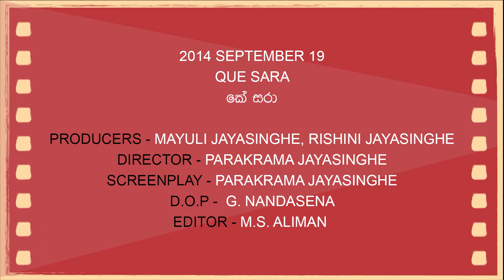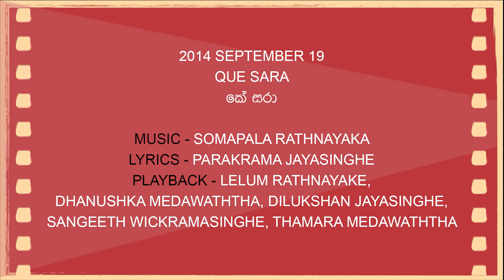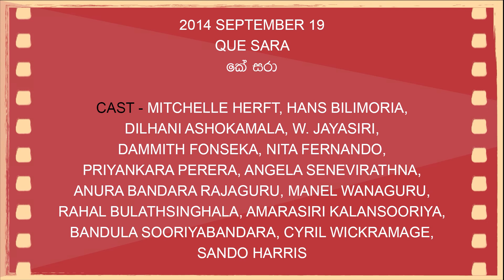Daily Movies 19 - 09 - 2014 QUE SARA කේ සරා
SEPTEMBER 19
2014
QUE SARA
කේ සරා
PRODUCERS - MAYULI JAYASINGHE, RISHINI JAYASINGHE
DIRECTOR - PARAKRAMA JAYASINGHE
SCREENPLAY - PARAKRAMA JAYASINGHE
D.O.P - G.NANDASENA
EDITOR - M.S.ALIMAN
LYRICS - PARAKRAMA JAYASINGHE
PLAYBACK - LELUM RATHNAYAKE, DHANUSHKA MEDAWATHTHA, DILUKSHAN JAYASINGHE, SANGEETH WICKRAMASINGHE, THAMARA MEDAWATHTHA
CAST - MITCHELLE HERFT, HANS BILIMORIA, DILHANI ASHOKAMALA, W.JAYASIRI, DAMMITH FONSEKA, NITA FERNANDO, PRIYANKARA PERERA, ANGELA SENEVIRATHNA, ANURA BANDARA RAJAGURU, MANEL WANAGURU, RAHAL BULATHSINGHALA, AMARASIRI KALANSOORIYA, BANDULA SOORIYABANDARA, CYRIL WICKRAMAGE, SANDO HARRIS